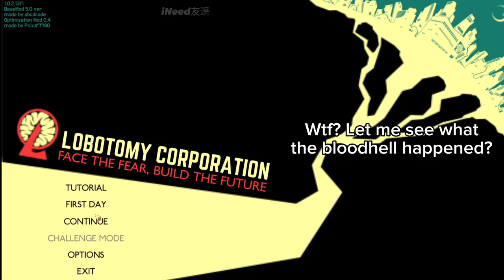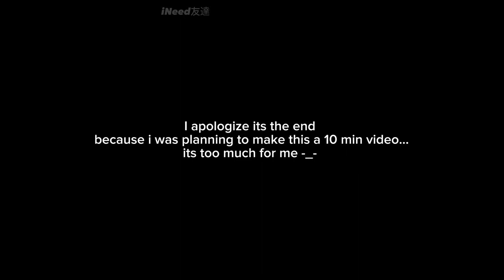My Lobotomy Corporation Experience...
ah... been a long time since i edited a long video!
hope this would help me get my forgotten goal!

Eek! (p!nis)
[Arknights] Dossoles Holiday - Lobby BGM
Dead Cells - Prisoner's Awakening
Sonic Forces OST - Theme of Infinite
Maxwell The Cat Theme Phonk Remix
Undertale - Home

Lobotomy Corporation Experience